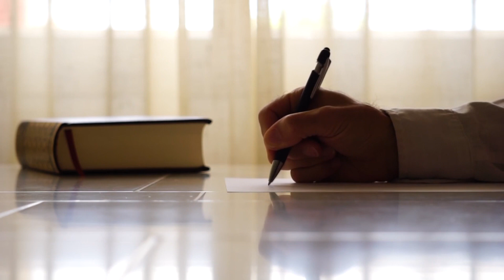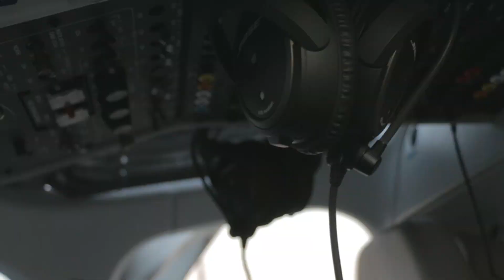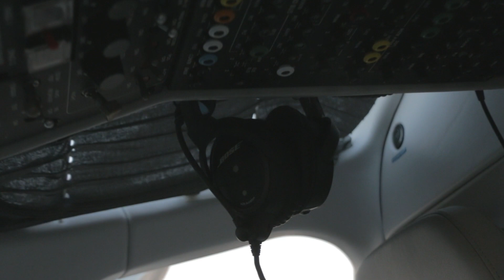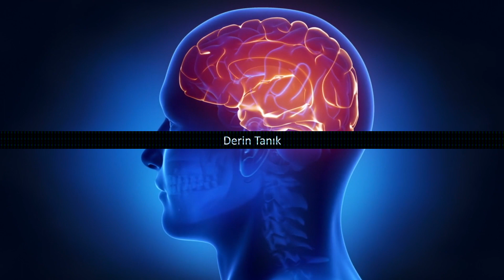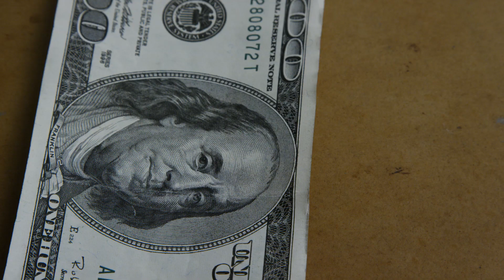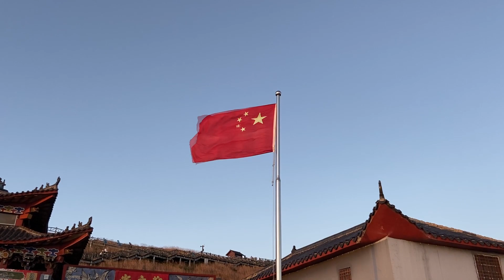Trump Her Şeyi Biliyor! ABD Ne Saklıyor?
Yararlanılan bazı kaynaklar: BloombergHT, Takvim